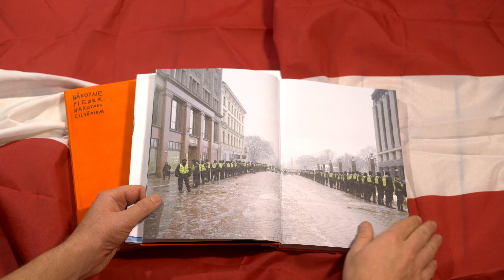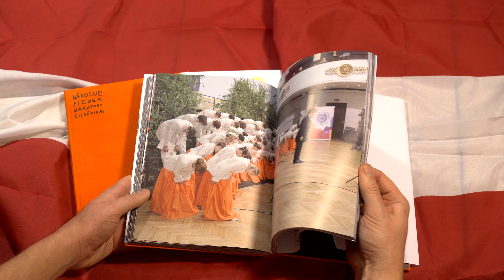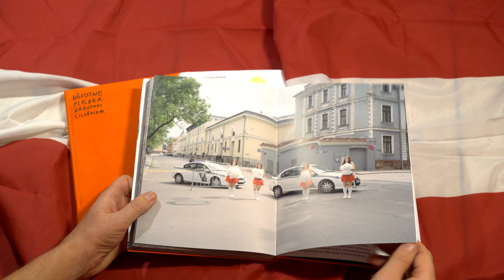Arnis Balčus. Nākotne pieder nākotnes cilvēkiem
Fotogrāmata "Nākotne pieder nākotnes cilvēkiem", kas piedāvā kritisku, ironisku un sentimentālu Latvijas sabiedrības portretu. Autors - Arnis Balčus, dizains - Aleksejs Muraško, teksts - Sergejs Kruks, tirāža 500, izdevējs - Kultkom, iznākšanas datums - 2021. gada 18. novembris